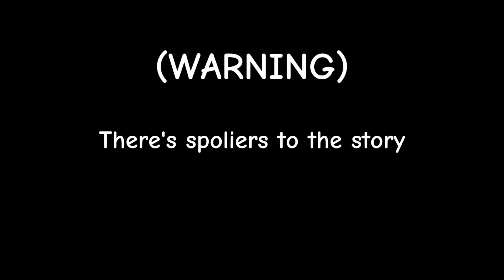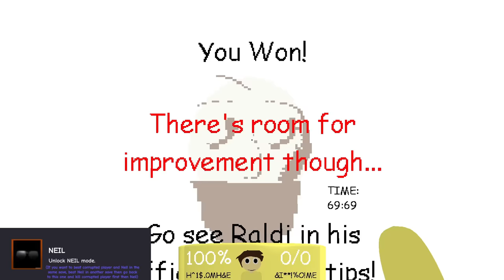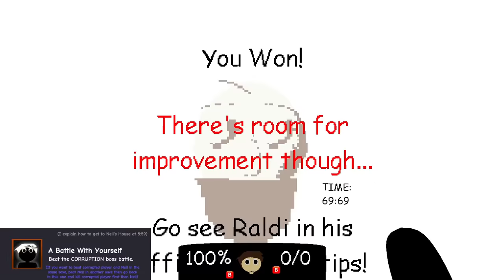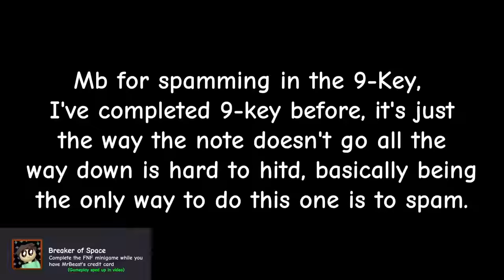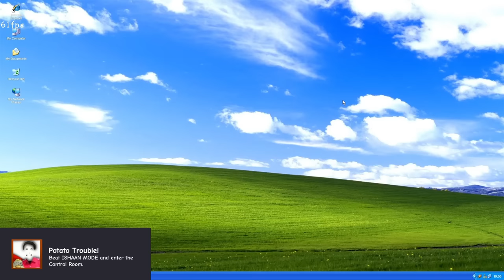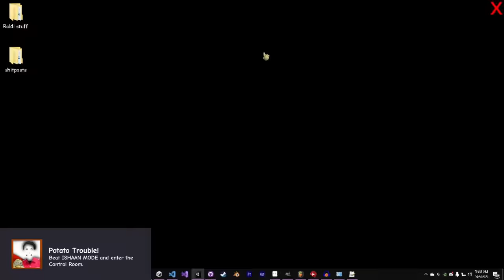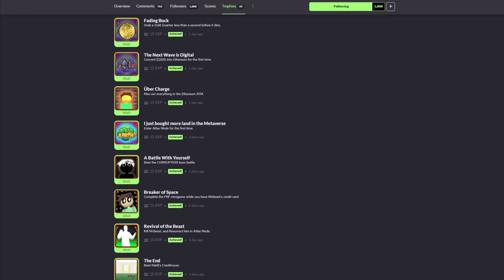How to get All Achievements in Raldi's Crackhouse - RC 2.0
This Video took about 60 hours to make in total, 44 of those hours were editing straight, and trying to figure out all those achievements was hell.

Timestamps
00:00 WARNING
00:12 Crackhouse Escapist
00:29 So Solitare.
00:52 No Toilet Needed
01:03 Cheating Death
01:15 Crack Tower
01:32 BEASTICIDE & PACIBEAST
02:35 Can you pet the dog?
02:55 And so it begins...
03:17 Pet the... dog?
03:29 Raldi's Crackhouse: The Meta Wars
03:46 Now I'm Getting Paid Cash with Atlas Earth
03:59 Not Today, Chipfloke!!
04:38 Treeson
04:55 MY EYES!!!
05:08 Well, s***.
05:24 Dual Inconvenience!
05:38 We do a bit of pooping...
05:48 And Now it Really Begins...
06:00 NEIL
07:07  Early Beast & Fading Buck
07:32 The Next Wave is Digital
07:41 Über Charge
08:04  just bought more land in the Metaverse
08:55 A Battle With Yourself
09:33 Breaker of Space
10:05 Revival of the Beast
10:45 The End
11:21 Potato Trouble!
13:54 Boutta Go Nuts
14:09 Ethereum Funded Über Charge
14:23 Thanks, but I already got it covered
14:45 Crypto Crackdown
16:18 Cracked Out

Credits:

Cuzsie - Main Developer, Programmer, UI Artist, Musician
Ronezkj15 - Secondary Developer, Programmer, Musician, UI Artist, Concepts and Ideas
Gordon Freakman - Developer
Kintercat - Concept Artist, Emotional Support
Tureen - Voice Actor (British Bloke), Beta Tester, Skinner
logspa - Artist, Playtester
Foxnap - 3D Modeler (UI), Playtester